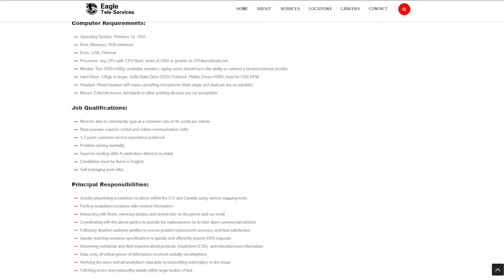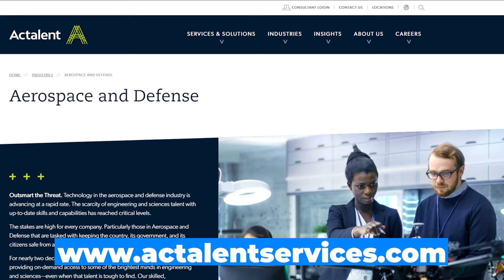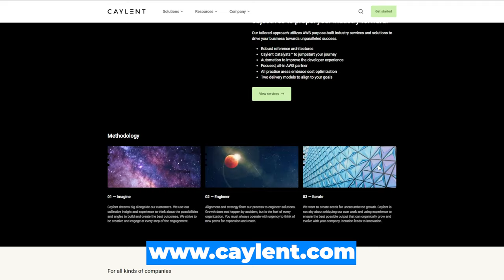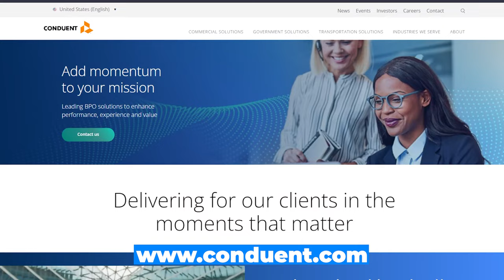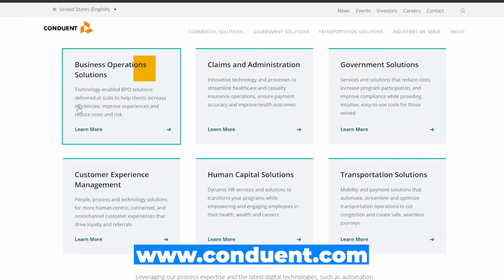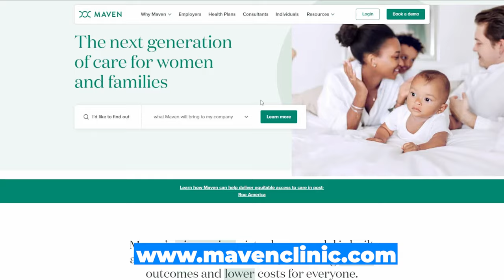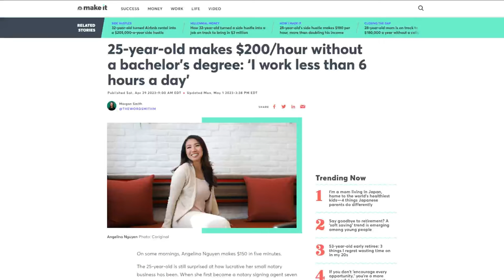7 Work From Home Companies That Are Always Hiring (2024)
Join the remote work trend with these 7 work from home companies that are always hiring (2024). These companies continuously seek talented individuals to join their virtual teams. You don’t have to worry about the volume of applicants because these companies always hire people.

You can now say goodbye to the typical corporate set up with a hassle environment because these companies always offer work from home opportunities to everyone. Embrace the flexibility of remote work and take control of your career today.